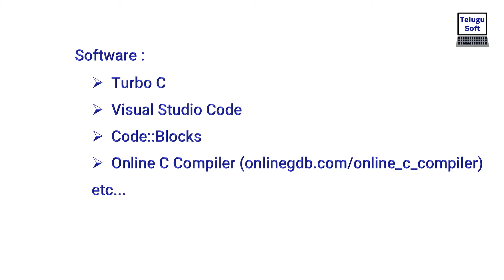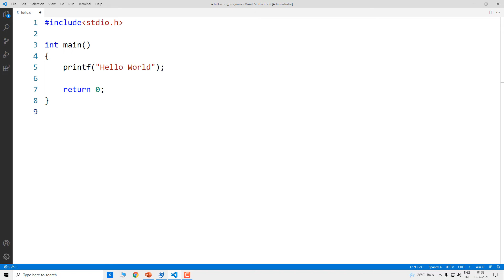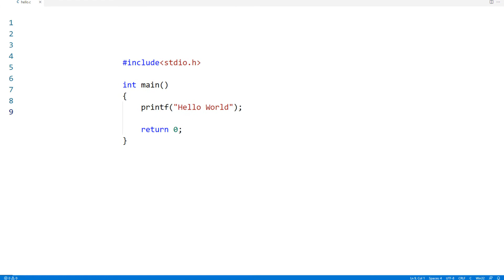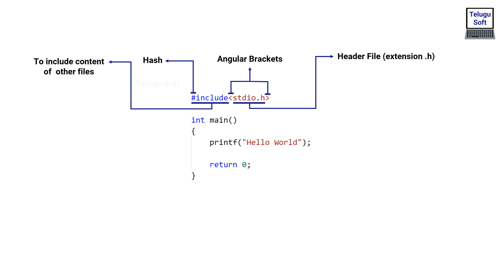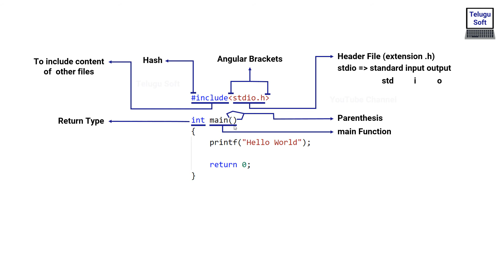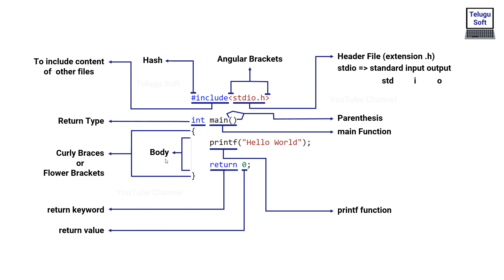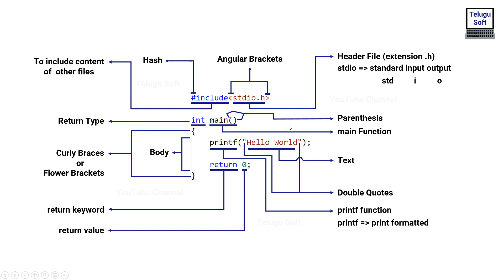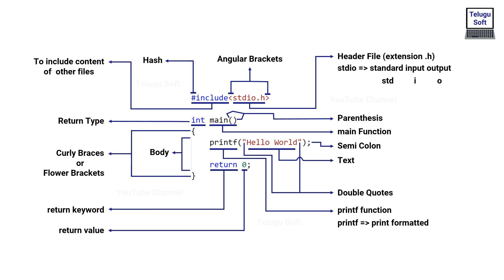"Hello World" in C Telugu | c programming | Program 1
Hello Friends,

In this video you will learn "How to write a C Program to print Hello World" and also complete program explanation (in Telugu).

Video topics :
00:00 What you learn in this video
00:18 Software we use to write C Programs
00:48 C Program to Print "Hello World"
01:23 C Program Output
02:10 Explanation (about include and stdio.h )
03:49 Explanation (about main() )
05:26 Explanation (about { } flower brackets )
06:02 Explanation (about printf and Semi Colon ; )

I am also creating videos on MS PowerPoint in Telugu. If you are interested to learn MS PowerPoint,  please click on the below link :

I am also creating videos on Number Systems.
Binary, Decimal, Octal, Hexadecimal Conversions in Telugu. If you are interested to learn, please click on the below link :

And More Software Courses (Coming Soon..)

Best Wishes,
Pratap Reddy.

9th C Program : Operator Precedence in C (in Telugu)

15th C Program : Convert ASCII value to Character and Character to ASCII value in C (in Telugu)